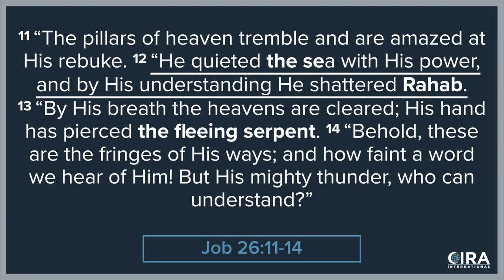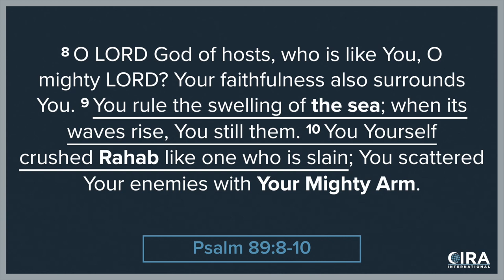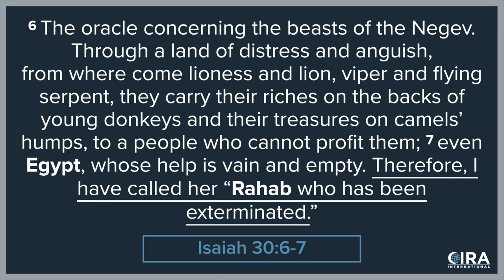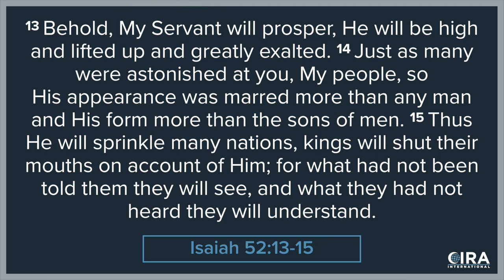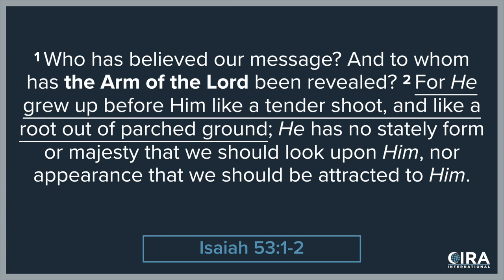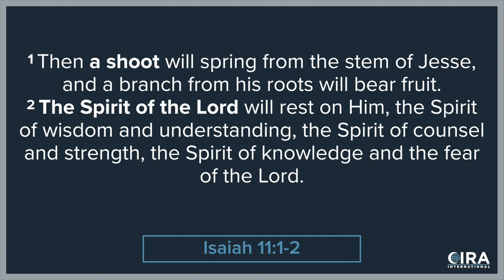The Messiah of The Trinity in the Old Testament Ep. 3 (Anthony Rogers & Al Fadi)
This is a repost of the May 22, 2020 broadcast on the CIRA International YouTube Channel

Anthony Rogers and Al Fadi further explore the mighty Messiah of the Old Testament in passages from Job, Psalms and Isaiah as the second person of the Trinity. The Messiah, the Holy Spirit and the Father are all represented in these passages.

Defining and explaining the Trinity is particularly important in talking about God, Christian theology, Jesus and Islam with Muslims who deny the Trinity and therefore the deity of Christ while at the same time claiming that Allah gave the Old Testament as a revelation to the Jews, as the People of the Book.

Follo